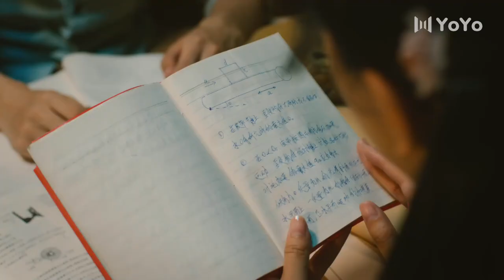Trailer▶EP 14 - I can do anything for you!! | Our Youth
Drama name: Our Youth
Genres: Romance, Life, Youth, Drama, Family
Also known as: 我们的青春期，Wo Men De Qing Chun Qi , 我們的青春期

💬Synopsis:
A story that revolves around five families in the neighborhood and their interactions with their friends and family during the late 1980's.
Inside a small city in the south of China lived a mix of people both young and old. There were Gao Xiao Min and her three sisters, there were the four boys with very different personalities and there were their parents who worry over and laugh about the simplest things. Gao Xiao Min bears the burden of their family's debt and her father's unemployment. Bao Zi's dad has had to deal with ups and downs. This is a slice of life view into the ordinary living of a special neighborhood.

💕Cast:
Gao Xiao Min - Zeng Qi
Li Hang Hai - Guo Jia Hao
Lu Wei - Connie Kang